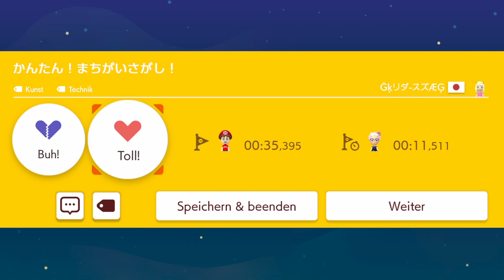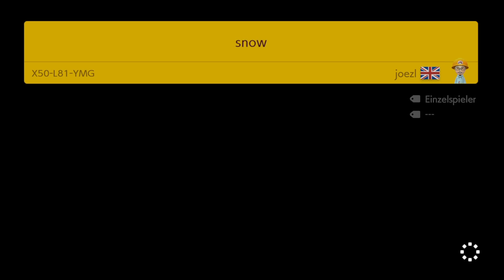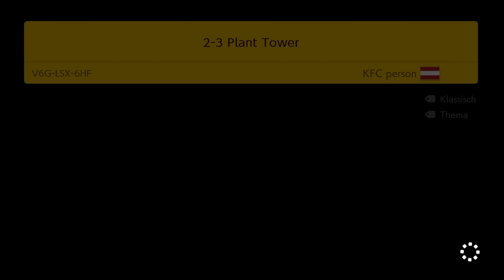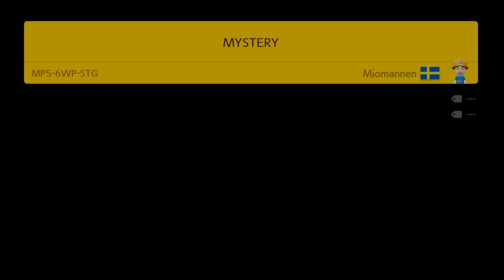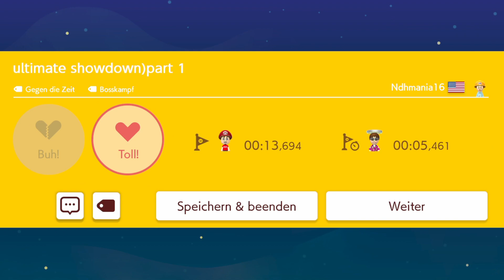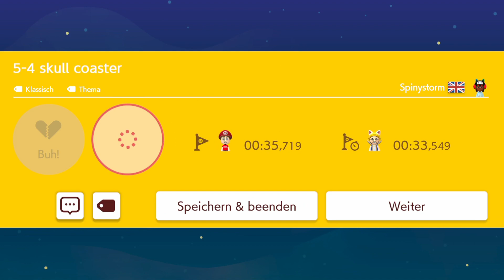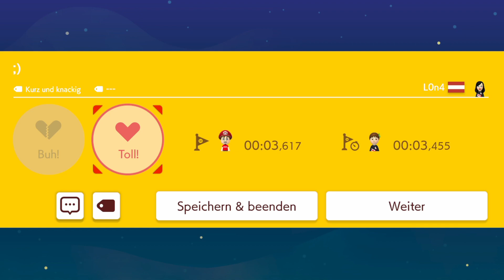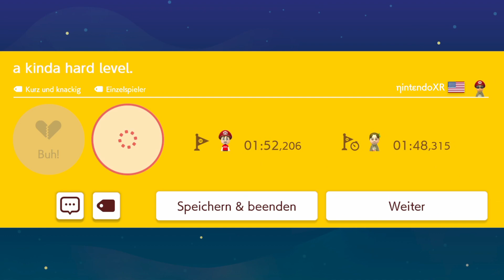Super Mario Maker 2 Subscriber Special Gameplay (Switch)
2023 YT 😃Sub.& like button Thx 🌟

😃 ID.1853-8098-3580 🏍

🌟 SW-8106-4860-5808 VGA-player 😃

🌟Rules - Nightbot 👮‍♂️

🌟Have FuN 😁👍